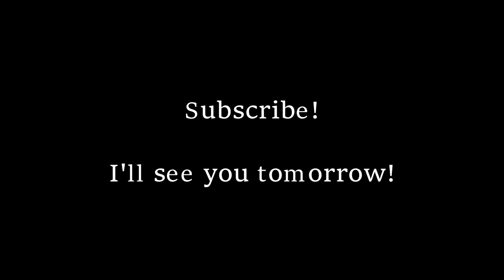DRILLING HOLES - Tom Oliver Daily Vlog 2017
Join me at university as I drill holes and prepare for my experiment... I swear it's enjoyable to watch!

All of my videos are filmed using a Sony DSC WX500